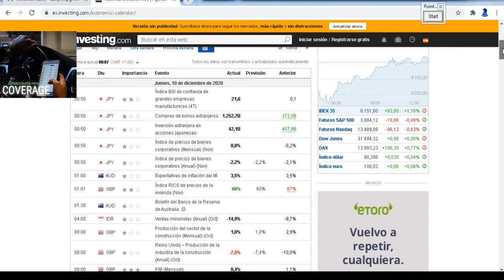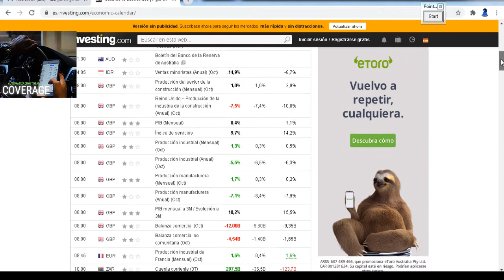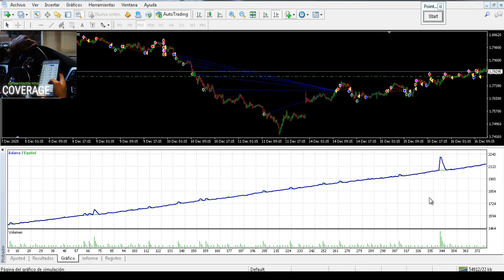EL MEJOR ATAQUE LA DEFENSA-asesor experto para MT4 con coberturas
La estrategia de los creadores del mercado es que TÚ BAJES LA GUARDIA , te confìes , porque tarde o temprano recibiras un golpe de tendencia que puede poner en aprietos un estado de cuenta. Para esto ya debes tener una buena configuración que atraviese este momento sin quemar la cuenta, aún asi es posible prevenir ya que el mercado tambien es previsible en sus movimientos.
y solicita el Sistema, sets e instrucciones enviando un mensaje a mi  CONTACTO TELEGRAM : @izanblanco2022